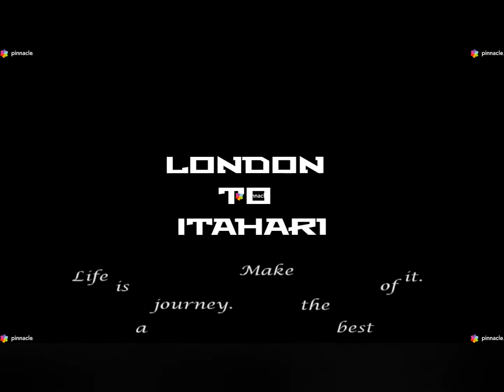London To Itahari, Nepal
Life is a journey. Make the best of it. This video is about the journey that begins from London Heathrow Airport and completes at Itahari, Nepal.
LHR to DEL 6707.08 kilometres 8 hrs flight, DEL to KTM 800 kilometres 1 hour and 27 minutes flight, KTM to BIR 237 kilometres 38 minutes flight and Biratnagar to Itahari 23 kilometres 35 minutes by car.